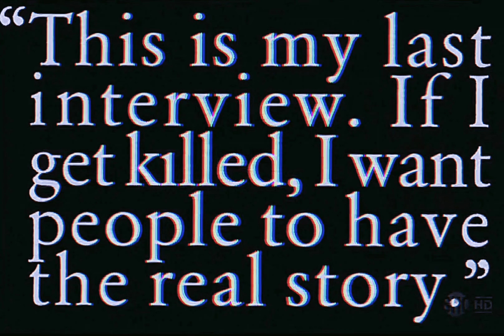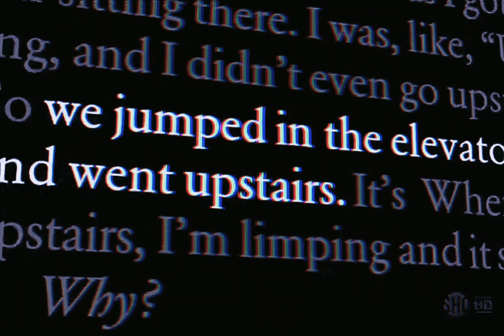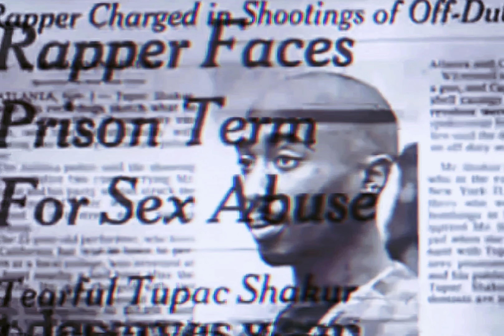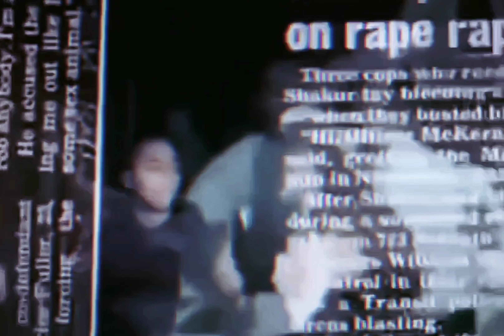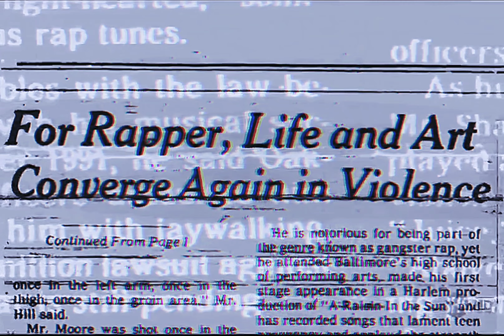2Pac - U Can Be Touched (Acoustic Version)(OG Vibe)[High Quality Remastered] 4K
2Pac – U Can Be Touched (OG) (Version I)
Date: April 24, 1996
Producer: Johnny “J” Jackson
Samples: Rick James – Hollywood
Produced ByJohnny J

Release Date: December 21, 1999
Arranger: Johnny J
Guitar: Greg Dalton
Keyboards: Ronnie King
Engineer: Ian Boxill & Greg Burns
Mixing Engineer: Ian Boxill & Johnny J
Mastering Engineer: Brian Gardner
Label: Interscope Records
Recorded At: Can-Am Studios (Tarzana, CA)